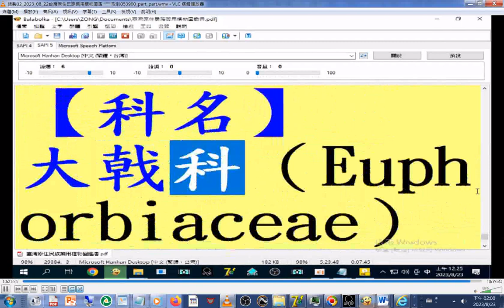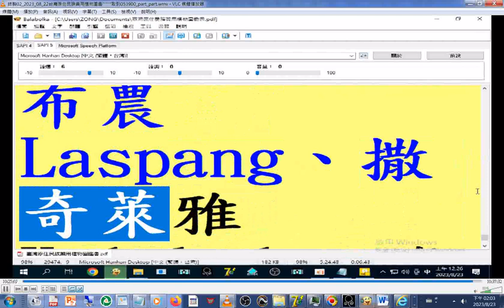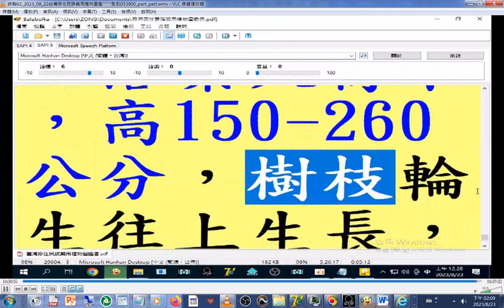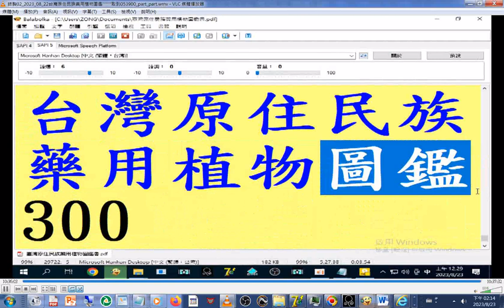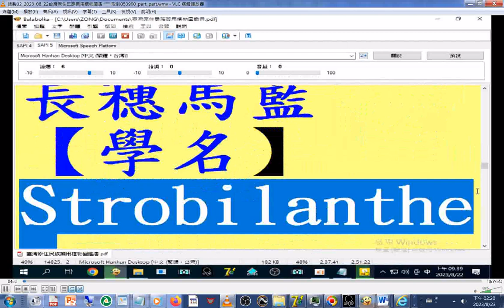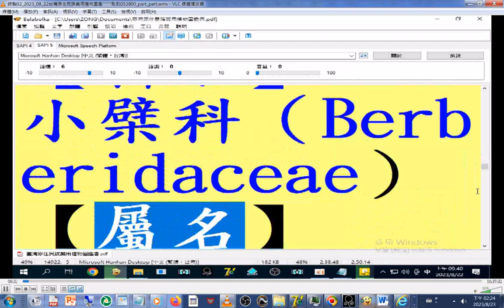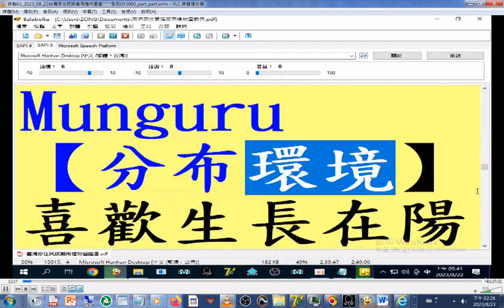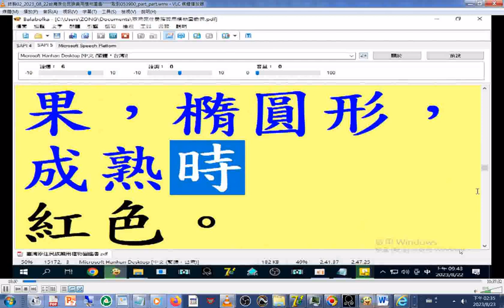台灣原住民族藥用植物圖鑑 摘錄(另有錄製全文版，但是不含彩色照片)霸王鞭(火巷心)欖仁樹 ...